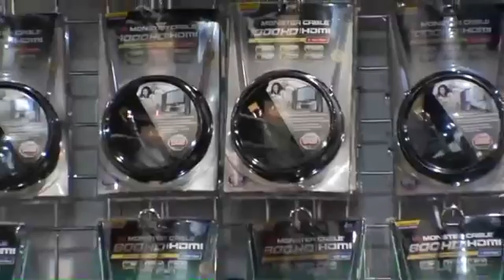Monster Cable Head Monster Noel Lee clarifies speed in HD...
Monster Cable Head Monster Noel Lee clarifies speed in HDMI cables (CEDIA Expo Denver 2008)